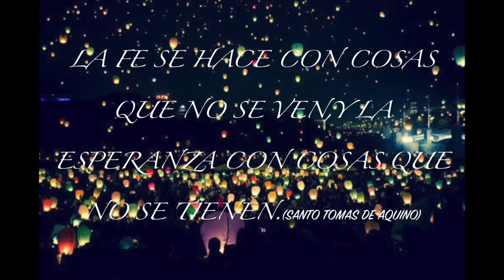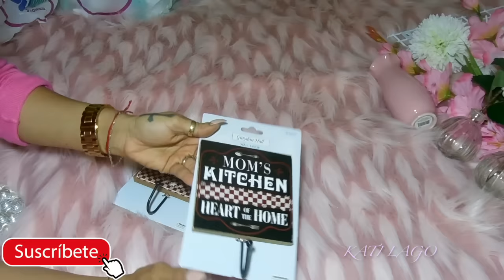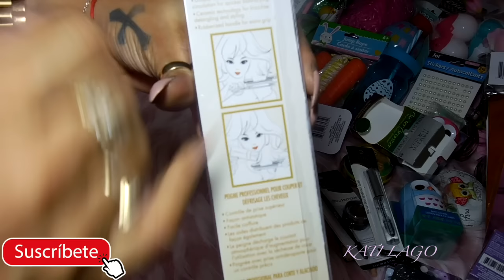HAUL time!!compritas de Dollar Tree,99c,CVS,SALLY,etc...||Suscribanse.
Hola mis amores aqui les dejo este videito bueno videote porque se me fue la mano,jijiji,pero es imposible no mostrarle todas las cositas que encontre y que a ustedes les puede interesar,espero que disfruten de este video y ya saben,comentenme que mas les gusta,compartan mis videos si decean,un like y no se les olvide Suscribirse si no lo han hecho ya que por supuesto es gratis,las quiero||Muaaaaaa